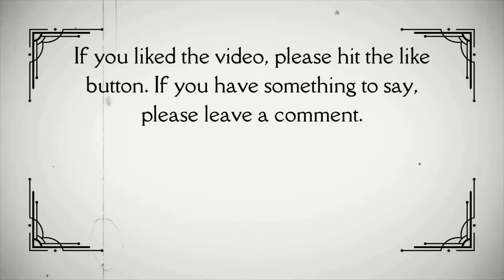Beaches (1988) Movie trailer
A lifelong friendship between two women, one a demure, privileged socialite, the other a bold, struggling singer, takes unexpected twists and turns.

Director: Garry Marshall
Writers: Iris Rainer and Mary Agnes Donoghue
Stars: Bette Midler, Barbara Hershey and John Heard
Genres: Comedy, Drama and Music